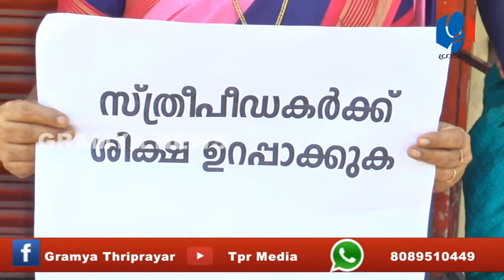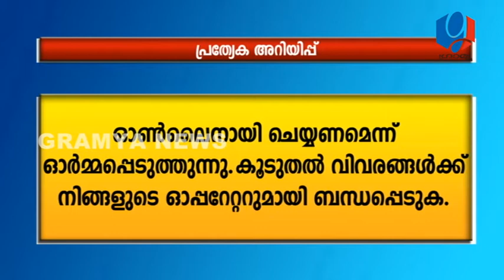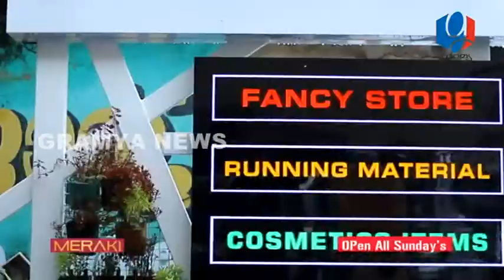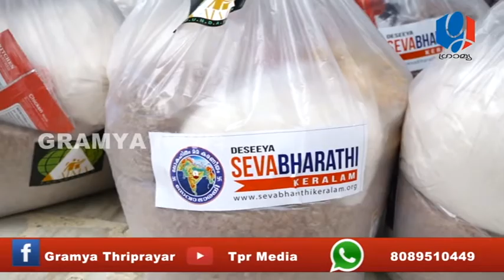GRAMYA NEWS JULY03 2021